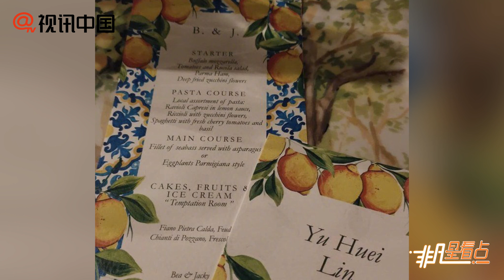【1年前】向佐郭碧婷義大利辦婚禮 蕭敬騰經紀人曬婚宴照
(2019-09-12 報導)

向佐郭碧婷義大利辦婚禮 蕭敬騰經紀人曬婚宴照